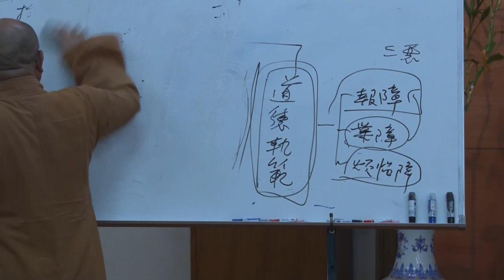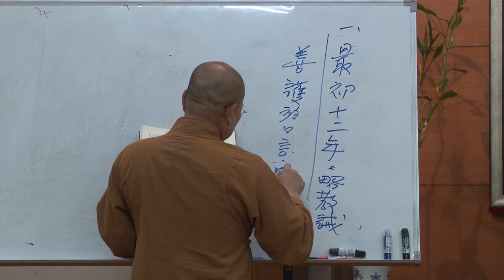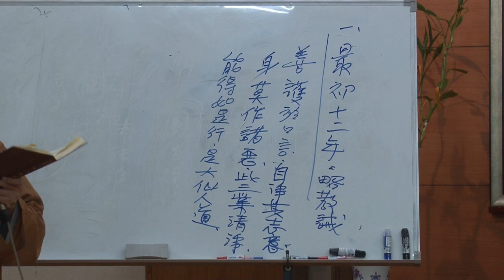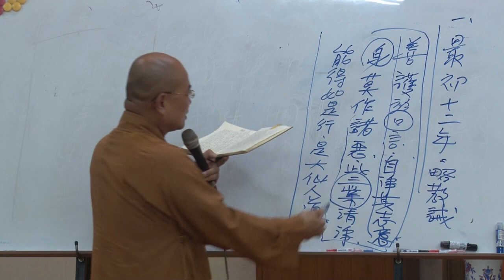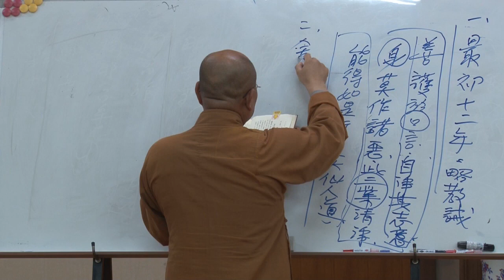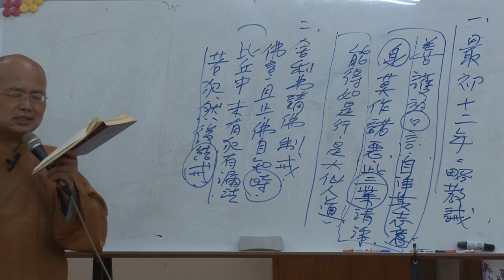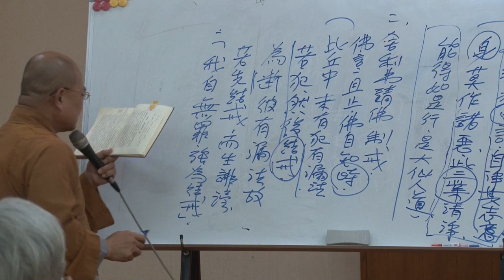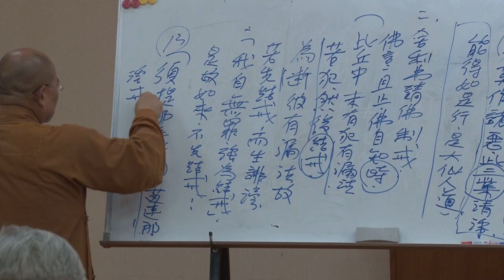佛法概論 第28講~如正法師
2023年7月18日  佛法概論
我從這樣的立場來講《阿含經》，不是看作小乘的，也不是看作原始的。
著重於舊有的抉發，希望能刺透兩邊，讓佛法在這人生正道中，
逐漸能取得新的方便適應而發揚起來！
為了避免一般的——以《阿含經》為小乘的誤解，所以改題為《佛法概論》。